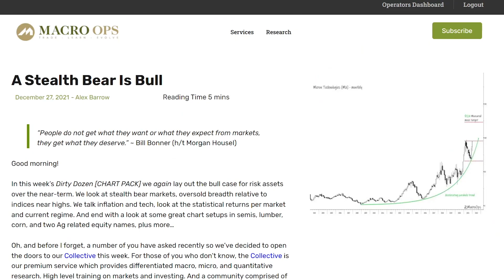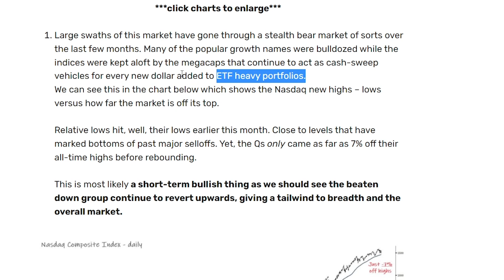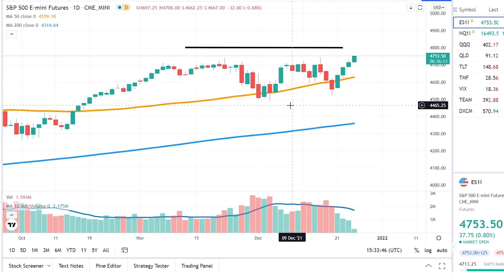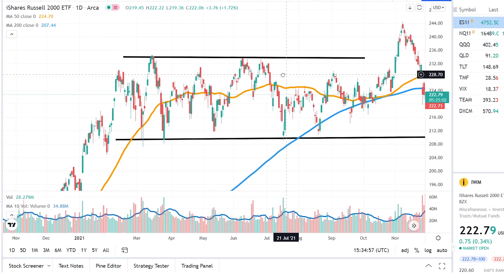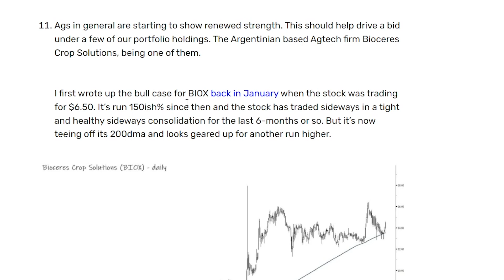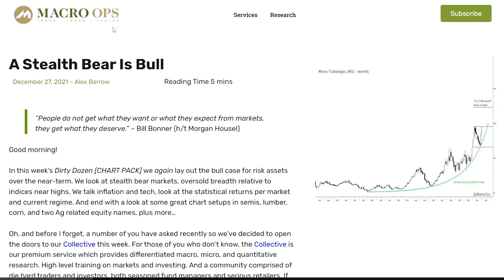Stock Market Review: Stealth Bear Market?